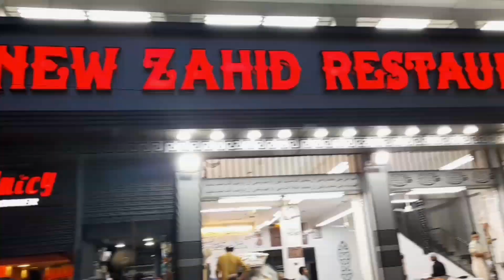Zahid Nihari I Review | New Zahid Restaurant | Tauqeer Ahmed Official | Vlog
Mazey Daar Zahid Nihari I Review | New Zahid Restaurant | Tauqeer Ahmed Official | Vlog